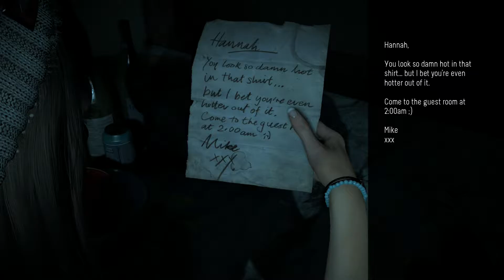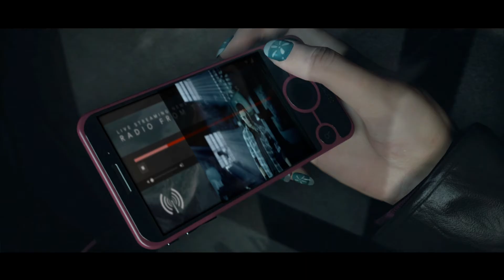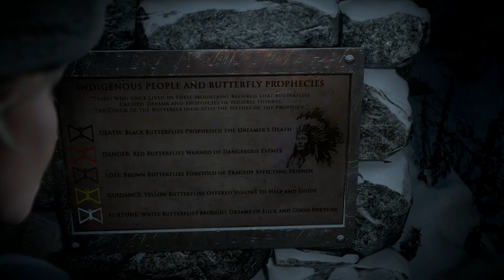UNTIL DAWN -ENG ver. | Part:01-Prologue & A Year Later (プロローグと一年後再び・・・)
【WARNING】
Spoiler Alert: Please note that, whether you spoil it or not, it is up to you and we will NOT take any responsibilities to your own decision.
【視聴注意】
心臓の弱い方、グロテスクな表現が苦手な方はご視聴をお控えくださいネタバレ注意：本コンテンツの購入を考慮されている方は閲覧をおすすめしません。
閲覧を決断されるのは閲覧者ご自身であり当方では如何なる責任を一切負わないことをご了承下さい。

UNTIL DAWN ENG ver. walk through in both English and Japanese.

「アンティルドーン 海外版」を日本語と英語両方で実況してます。

This is a survival-horror adventure game in which players help eight friends survive a serial killer at a mountain retreat. As players progress through the game, they explore the fully interactive environments, choosing a variety of action/decision-paths via on-screen prompts.

雪深い山荘に閉じ込められた若者達に起こる惨劇の物語を追体験しながら生き抜くホラー・アドベンチャー。 「バタフライエフェクトシステム」による物語体験の変化 小さな行動や選択が後に大きな変化をもたらし、8人の登場人物の運命に影響していく。